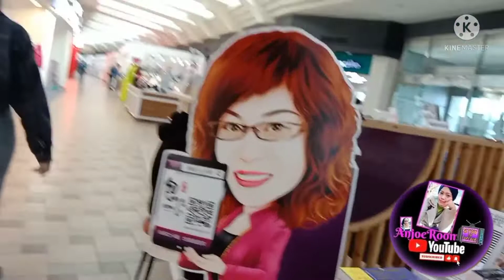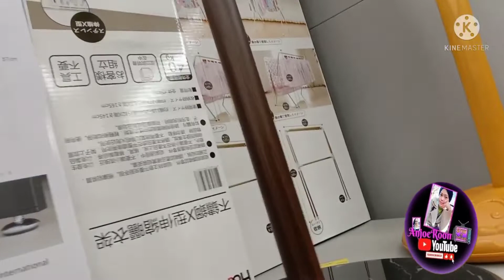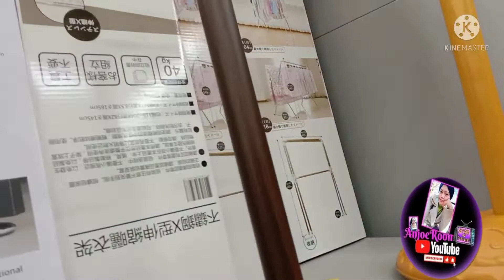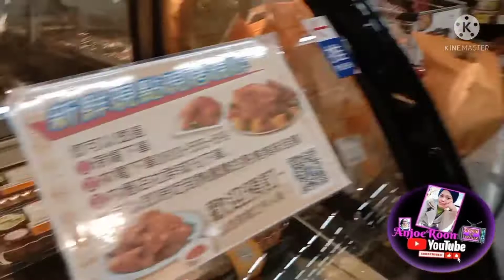Winter break..Furniture and Kitchen utensils WindowShopping..